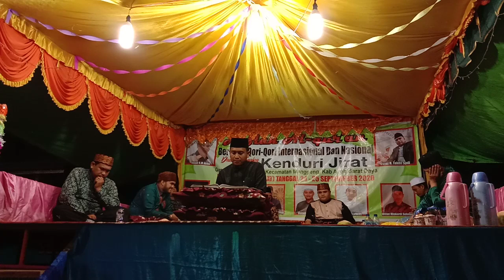Penampilan Haflah Ust Takdir Feriza Di Aceh Barat Daya Qari Juara 1 Internasional